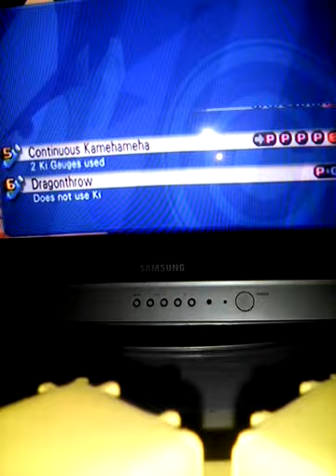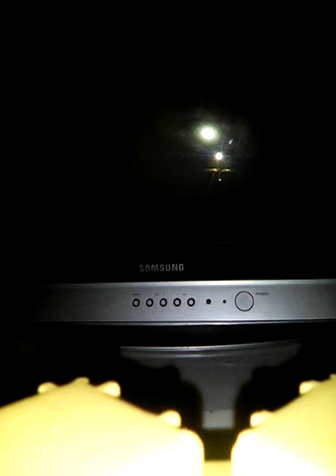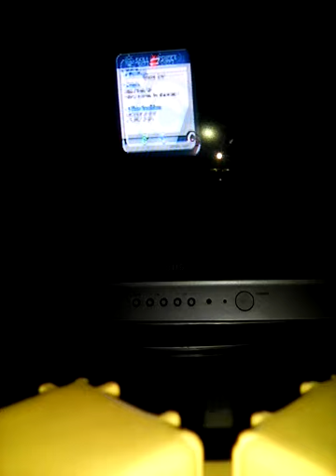Dragon ball z budokai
Voltei galera